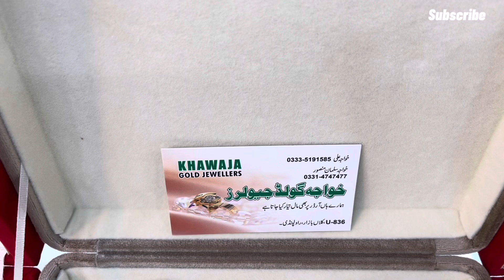Latest Gold Short necklace set designs with weight and price| 16th July 2023| Khawaja jewellers 😍😍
Latest Gold short necklace designs with weight and price 2023 | Khawaja jewellers

Gold jewellery now in everyone range so no need to worry just call or visit us today 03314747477 cashondelivery only city Rawalpindi Islamabad

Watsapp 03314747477